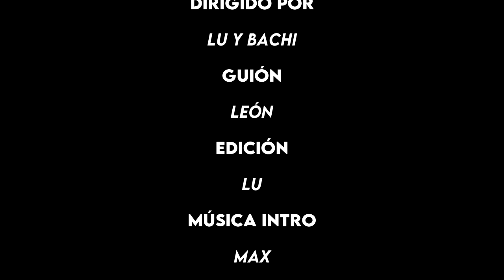🏰Dungeons & Dragons🐉 Te contamos todo lo nuevo de One D&D! El último Unearthed Arcana Playtest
Wizards of the Coast anunció sus planes para el futuro de Dungeons & Dragons con todas las cosas nuevas que se vienen para el 2024 para celebrar los 50 años del juego. Entre estos está One D&D, una nueva versión que busca englobar las diferentes experiencias del juego mediante una revisión de las reglas actuales y acá te explicamos cuáles son!